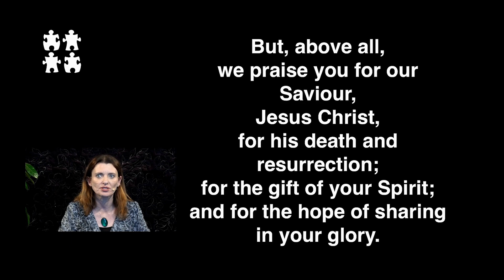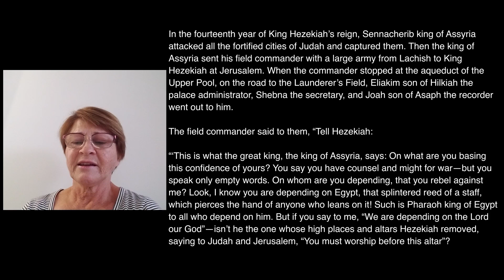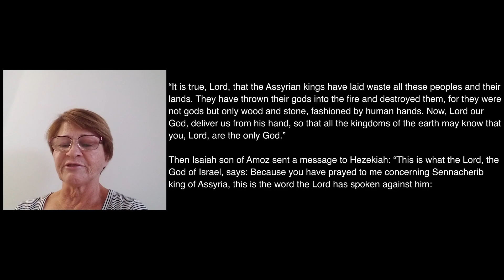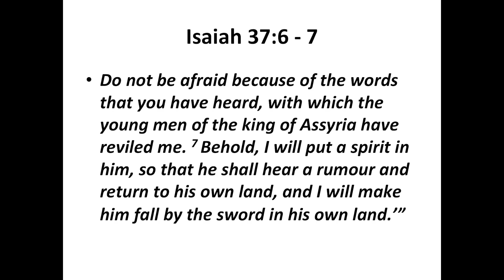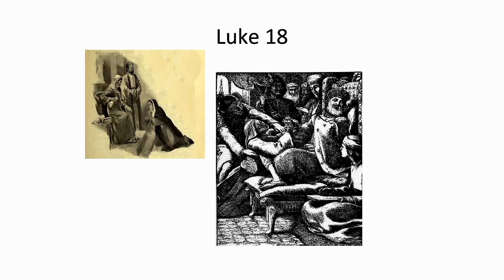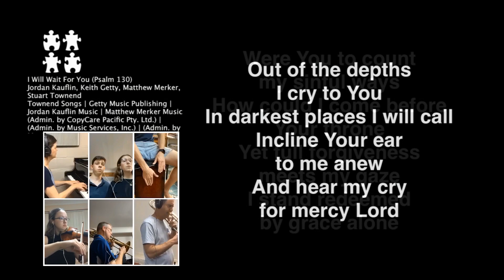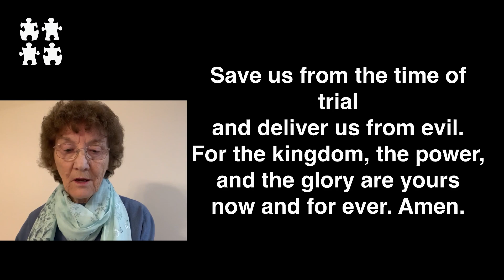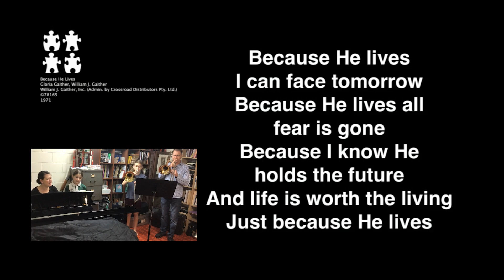Sunday August 2nd - 9:30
Join us at 9:30 for our Sunday Service.

Afterwards, please join us for morning tea on Zoom.

Password: StJohns

0:00:00 - Countdown
0:13:00 - Service begins